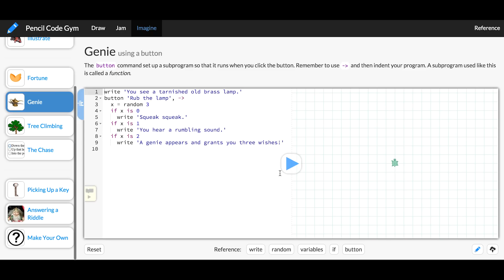Anthony Bau makes it easy to go from blocks to text programming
Anthony Bau worked with his dad as a high schooler to create